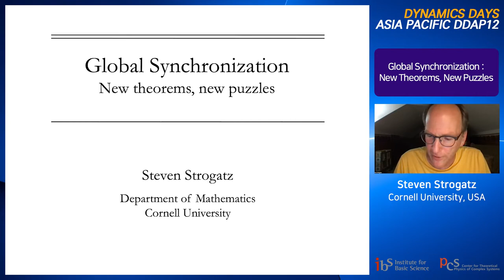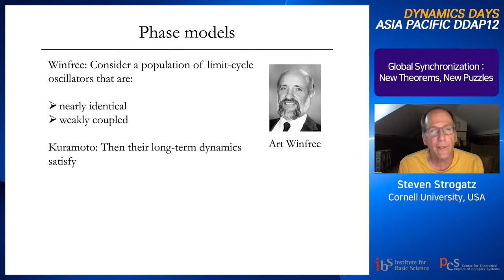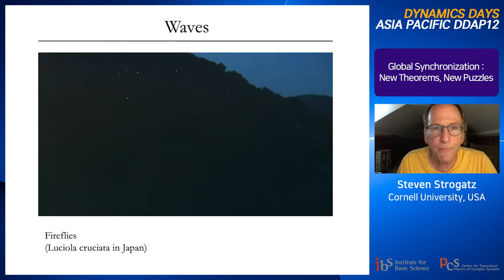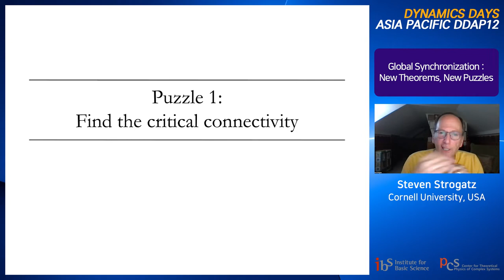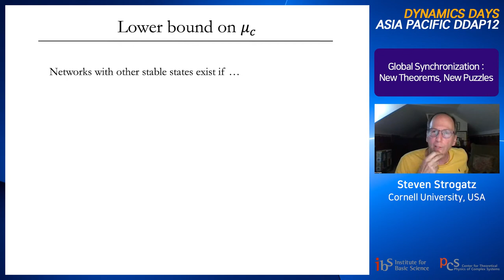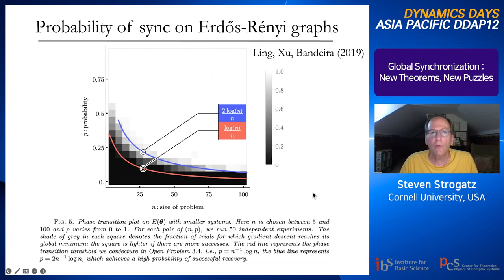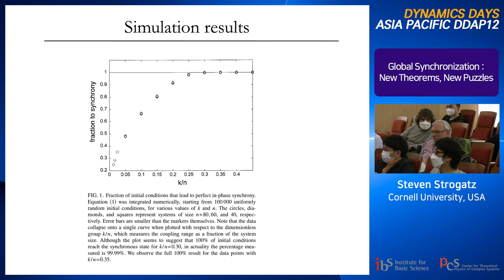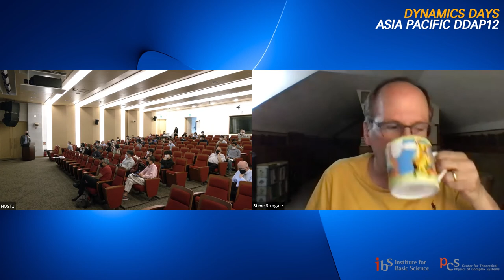Steven Strogatz: Global Synchronization: New Theorems, New Puzzles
Title: New Theorems, New Puzzles

Abstract: Consider a network of N identical Kuramoto oscillators. Suppose all the coupling strengths are equal and bidirectional, and each oscillator is connected to at least  𝜇(N-1) other oscillators, where 0 ≤ 𝜇 ≤ 1. How likely is the network to end up in perfect synchrony, starting from random initial conditions? It's known that all networks with sufficiently large 𝜇 will globally synchronize, but how large is large enough? In this Zoom talk, I'll discuss the big gap - and the big unsolved puzzle about what happens - between the best known upper and lower bounds on the critical connectivity 𝜇c above which all such networks globally synchronize. I'll also mention what is currently known for randomly connected networks. This is joint work with Alex Townsend, Mike Stillman, and Martin Kassabov.